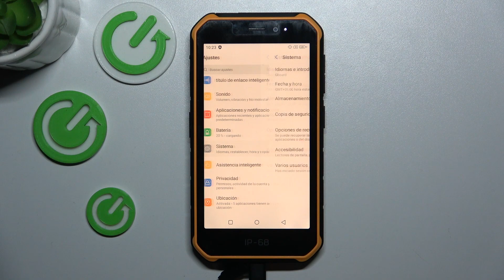Cómo hacer Restablecimiento de Fábrica en Ulefone Armor X7 Pro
En este video, te guiaremos a través de los pasos para llevar a cabo un reinicio completo, eliminando datos y configuraciones para devolver tu dispositivo a la configuración original de fábrica.

Tutorial para realizar un reinicio completo y borrar datos en Ulefone Armor X7 Pro
¿Cuándo es necesario hacer un Restablecimiento de Fábrica en Ulefone Armor X7 Pro?
Pasos para respaldar datos antes de realizar un Restablecimiento de Fábrica en Ulefone Armor X7 Pro